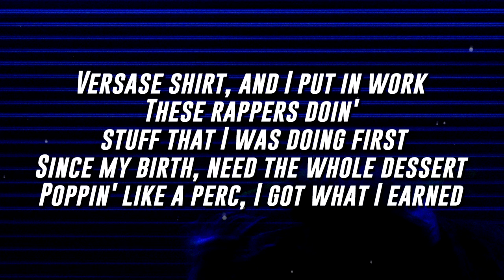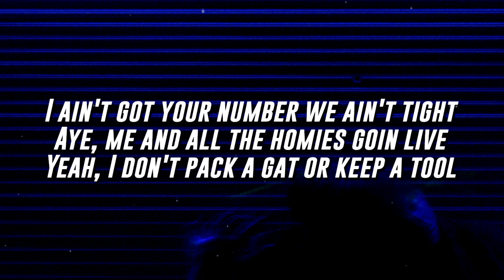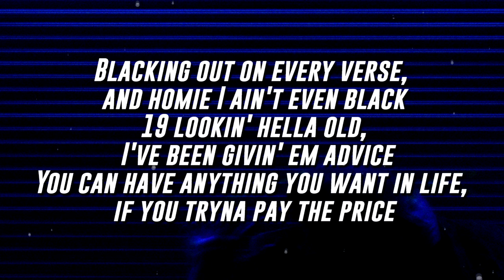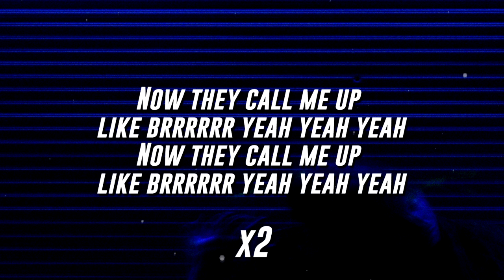Adrian Stresow - Call Me Up (Lyrics / Lyric Video)